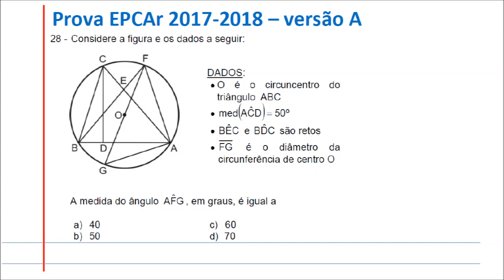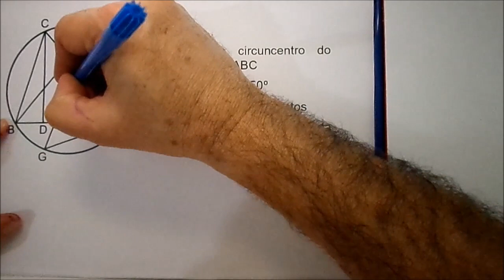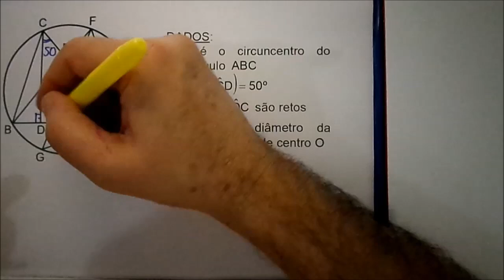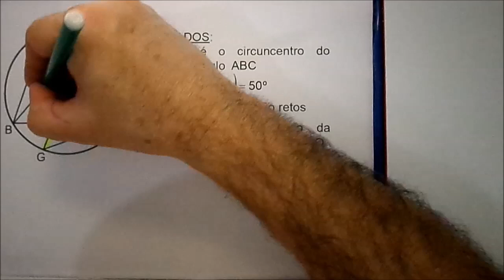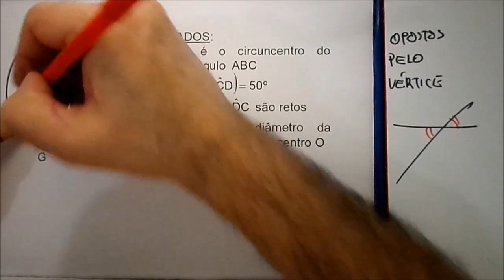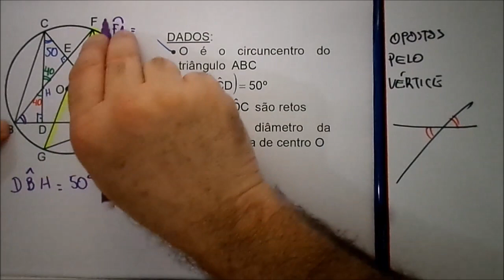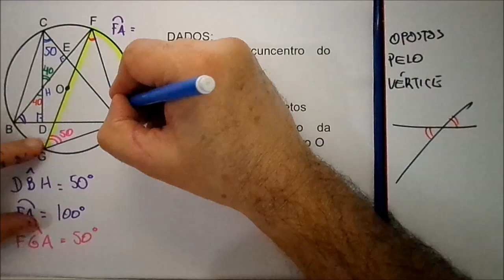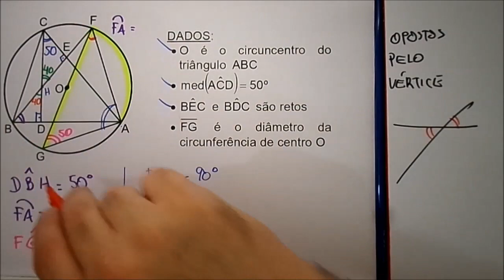Resolução Prova Matemática EPCAr 2017 2018 Questão 28